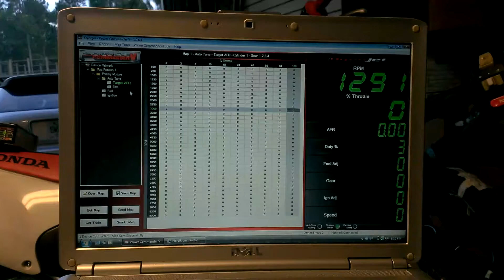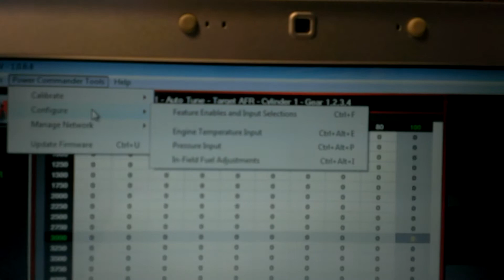issues with WB2 and PCV on my GROM